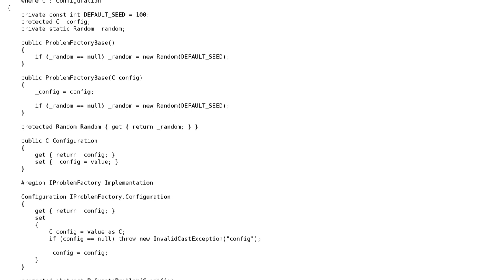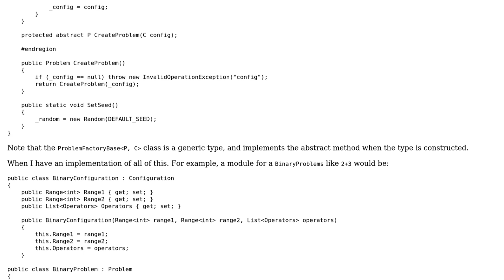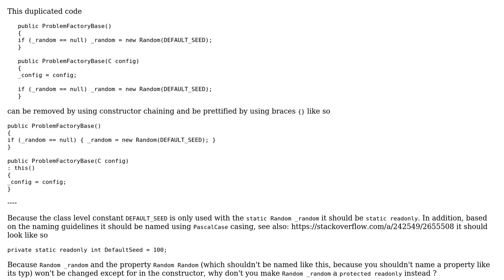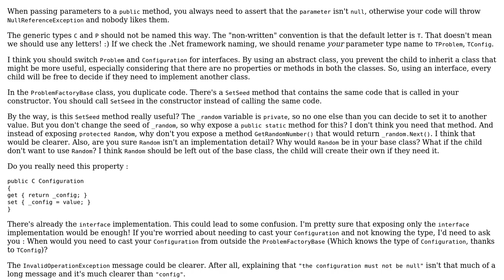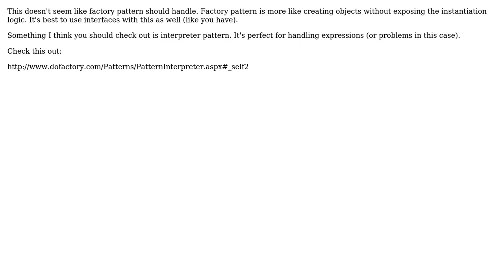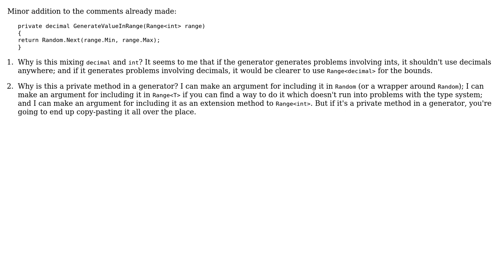Code Review: I have a problem ...factory (5 Solutions!!)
Code Review: I have a problem ...factory

With thanks & praise to God, and with thanks to the many people who have made this project possible! | Content (except music & images) licensed under CC BY-SA | Music | Images & others | With thanks to user TheCoffeeCup user RobH user Peter Taylor user IEatBagels user Heslacher user Darf Zon user Alex and the Stack Exchange Network Trademarks are property of their respective owners. You are responsible for your own actions.